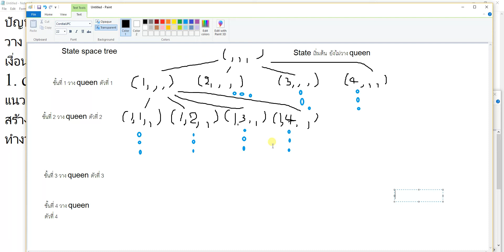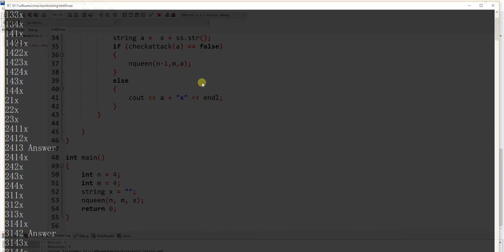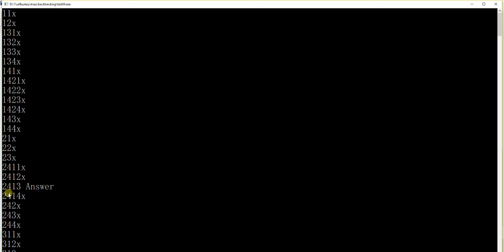statespacesearch02 nqueen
ปัญหา วาง queen  n ตัว ในตาราง n*n  โดยไม่ให้ queen กินกันได้
แนวคิด  state space search  , backtracking
keyword   state space search  ,   state space tree , backtracking , recursive
ทำงาน วาง queen ทีละแถว  แถวละตัว   แจกแจงวิธีการวาง    และตรวจสอบการกินกันของ queen  ถ้าอยู่ column เดียวกัน  และ  แนวทะแยงเดียวกัน